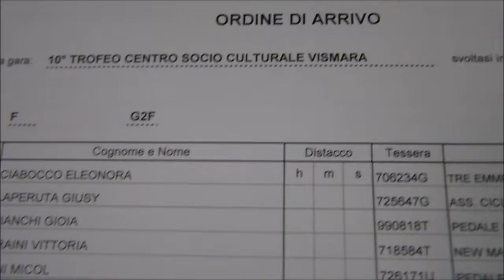Giovanissimi - Pesaro - 20 05 2012 - Ciclismo.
GIOVANISSIMI STRADA  PESARO -- 10° TROFEO CENTRO SOCIO CULTURALE VISMARA -- Soc. Org.: ASD PESARESE-RESPONSABILE DELLA MANIFESTAZIONE: ARDUINI Eugenio - GIURIA: TINTI -- VITALI- Telefinish: Sergio Rossi.